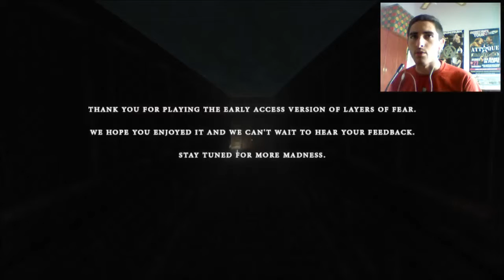EL FINAL DEL SUFRIMIENTO #4 / Layers of Fear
Holaaaaaaa que tal a todos??!! Yo la verdad que yo muy bien, es más, nunca me sentí tan feliz jugando un capítulo de Layers of Fear, precisamente porque hoy llegamos al final! Este es el final de un prometedor título que pronto saldrá con una historia completa y seguro atrapante. Despúes de jugar esta Beta no me quedan dudas que va a ser un gran juego!

Saludos cordiales a nos vemos en una próxima serie! =D